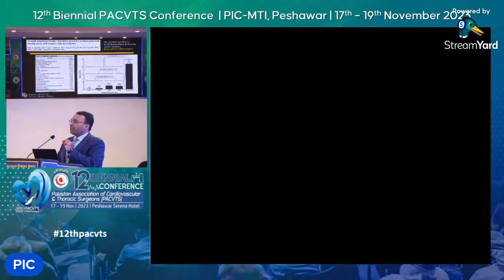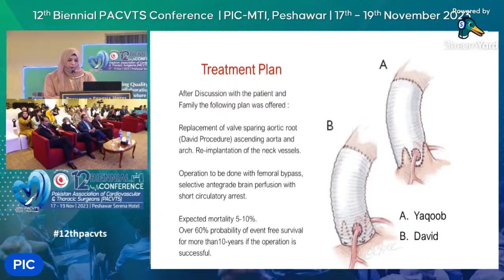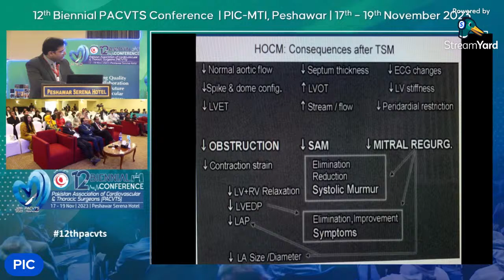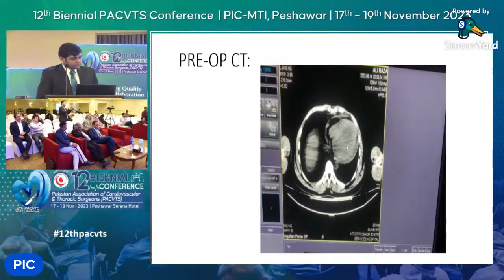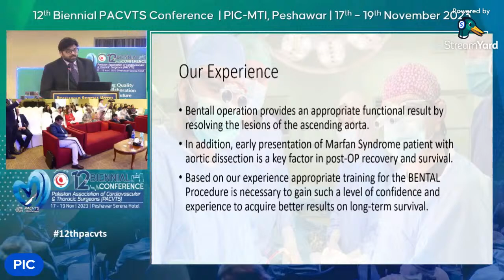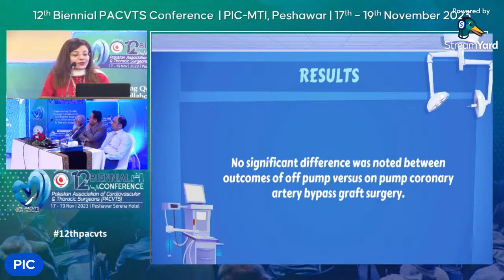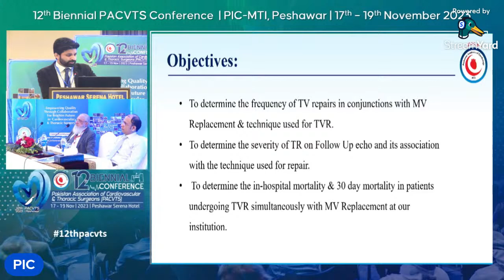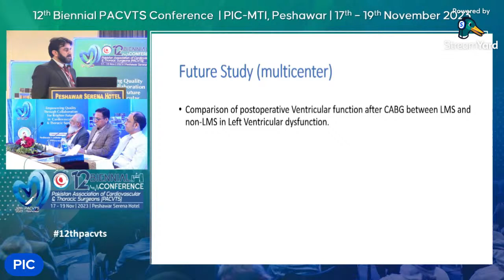Aortic, Vascular Surgery & Ishemic Heart Disease - 12th Biennial PACVTS Conference, PIC Peshawar